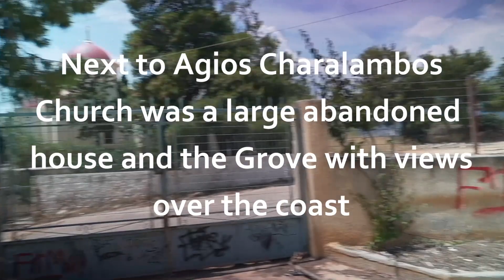Agios Charalambos Church,Abandoned house and Grove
Opposite the church there was a large house in a sadly abandoned state with some interesting graffiti